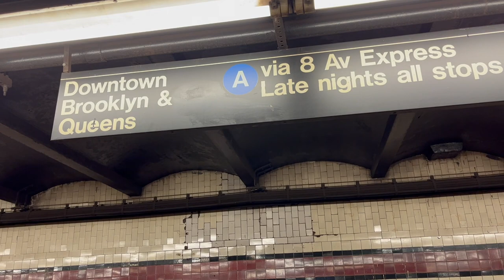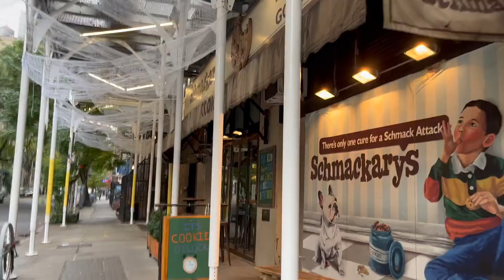Vlogtober Day 10 ~ Hell's Kitchen + 428 W. 44th St. 👻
Hi Everyone! Today, I head to Hell’s Kitchen and a haunted townhouse.

Music by Aries Beat and Darren Curtis. Also, featuring a recording of Cecil Forsyth’s Chanson Celtique performed by Christina Placilla, viola (me!) and Hector Landa, piano.

⭐️ Instagram and Ravelry: cdpviola
⭐️Ravelry Group: Knittin' in the Heights